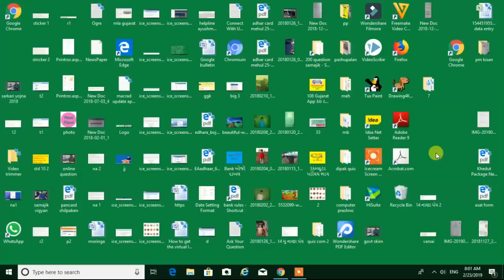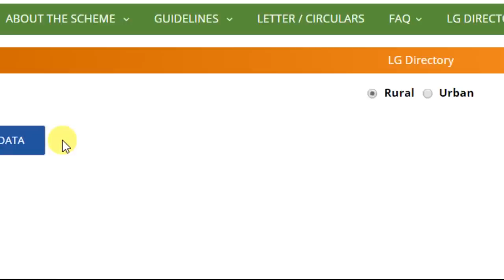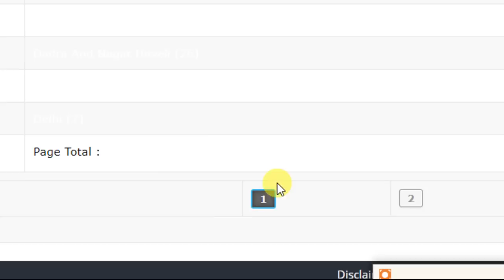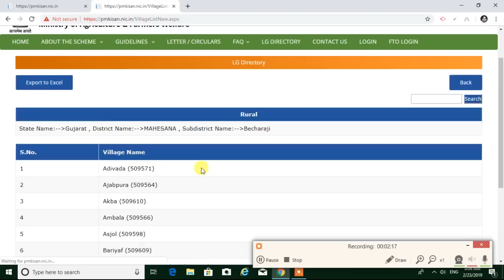પ્રધાનમંત્રી કિસાન સમ્માન નિધિ યોજના મા તમારુ નામ કઇ રીતે જોશો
આ વિડિયો મા પ્રધાનમંત્રી કિસાન સમ્માન નિધિ યોજના મા ઓનલાઇન યાદી મા તમારુ નામ છે કે નહિ તે કઇ રીતે જોશો તેના વિશે ની માહિતી આપવા મા આવેલ છે.